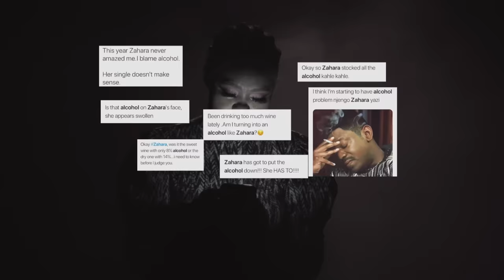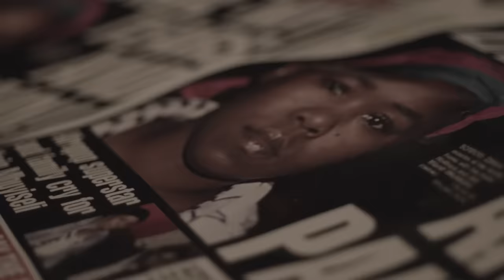Zahara - Nyamezela [Official Music Video]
The Official Music Video for Zahara - Nyamezela